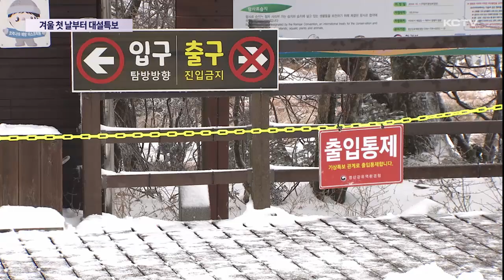겨울 첫 날부터 대설특보…한라산 설경 만끽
12월 첫 날부터 제주에는 겨울다운 추위가 찾아왔습니다.

제주 산간에는 대설특보가 발효될 만큼 많은 눈이 내렸습니다.

한라산 탐방로 출입이 모두 통제됐지만 관광객들은 눈구경을 하고 썰매도 타면서 첫 겨울을 만끽했습니다.